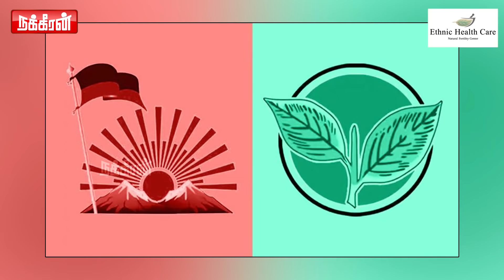தவிக்கும் அதிமுக - திமுக! | Nakkheeran News Box | DMK | ADMK | BJP